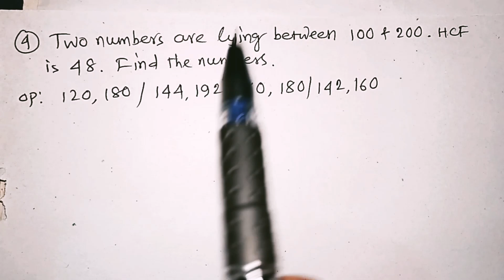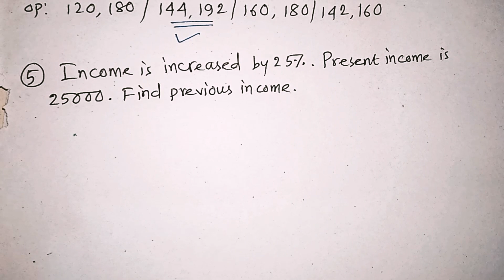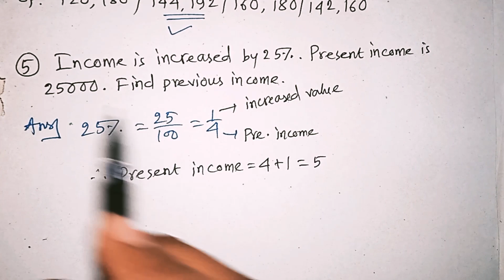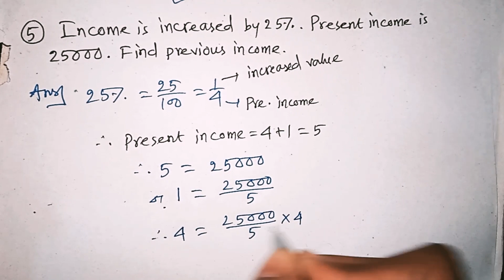WEST BENGAL MUNICIPAL SERVICE COMMISSION/ ASSISTANT GRADE II EXAM MATH SOLUTION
westbengal municipal service commission
westbengal municipal service commission assistant grade 2 exam question
westbengal municipal service commission assistant grade 2 exam all gk  question